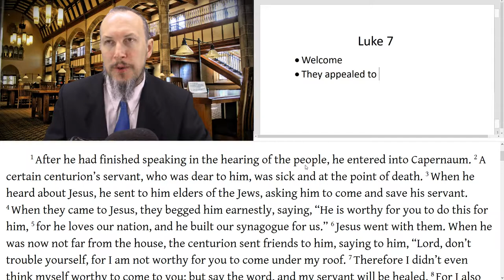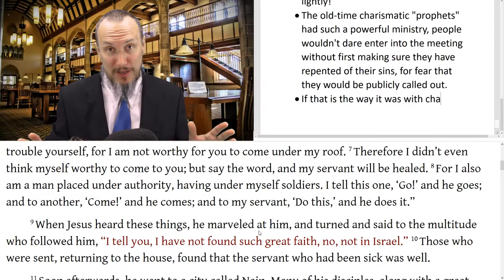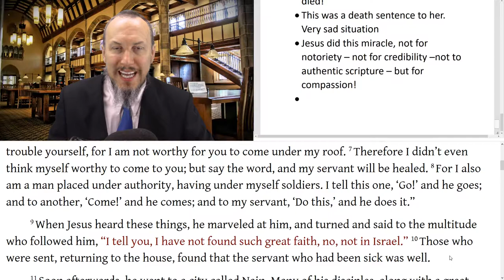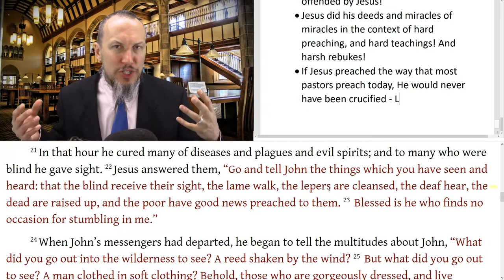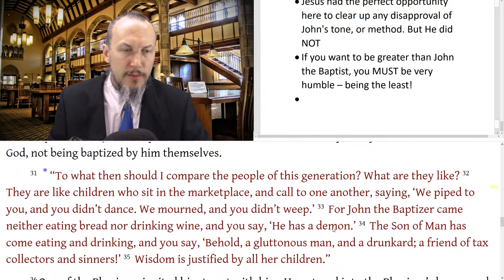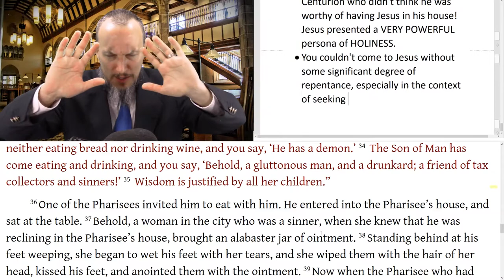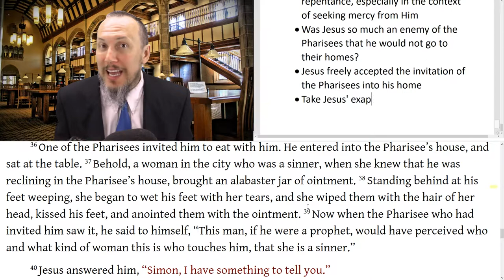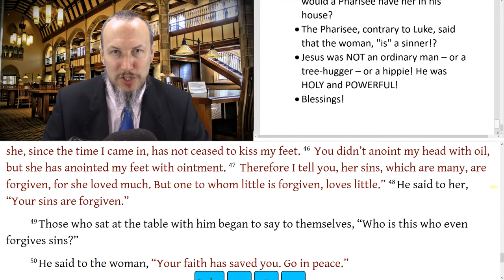Luke 7 - Faith of the Centurion, Widows Son, John the Baptist, Jesus Anointed by a Woman